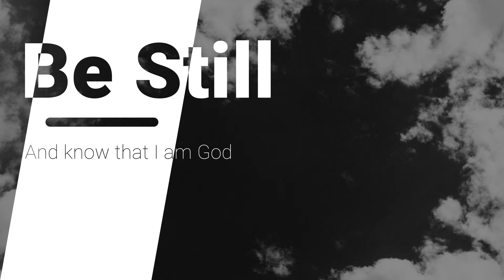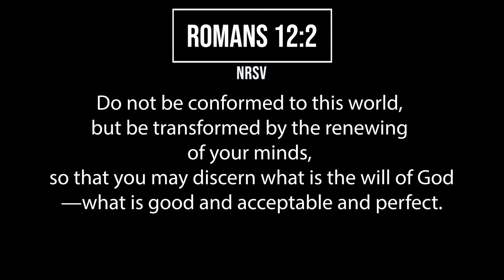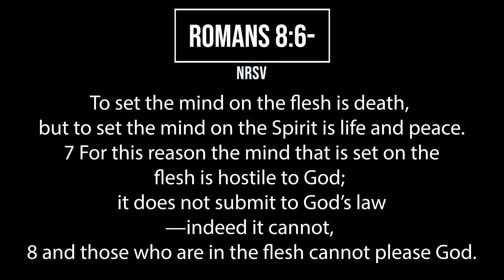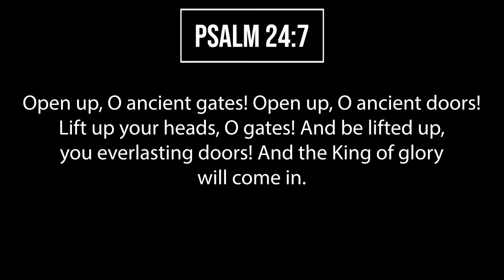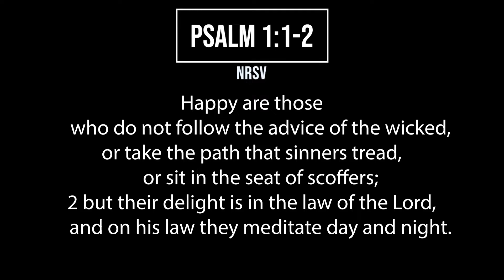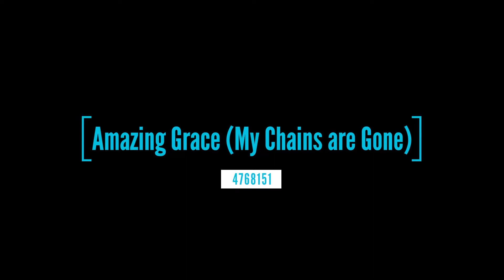Contemporary Worship Service - August 9, 2020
Oakhurst UMC invites you to join us for this worship experience along with congregation members, our praise band, and pastors. Pastor Tim shares a message "Be Still and Know that I am God."